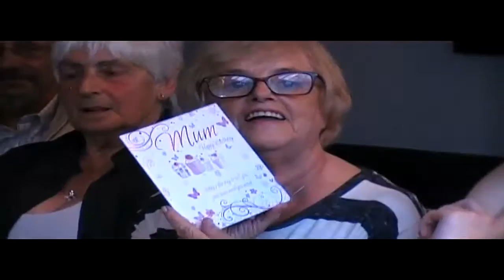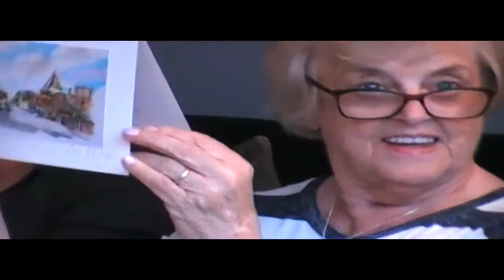2016 07 23 Mums Birthday movie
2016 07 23 Mums Birthday movie